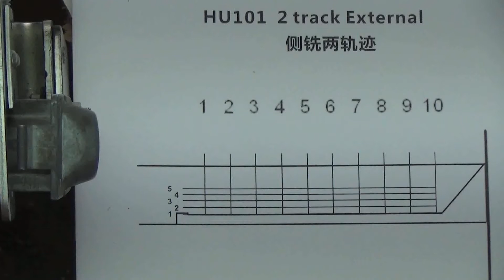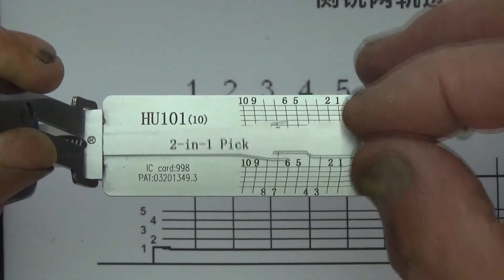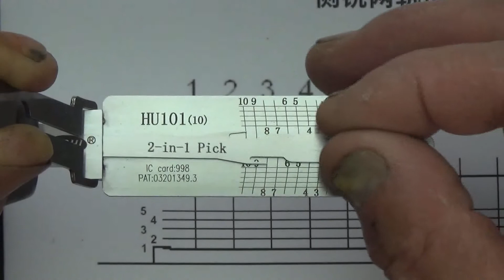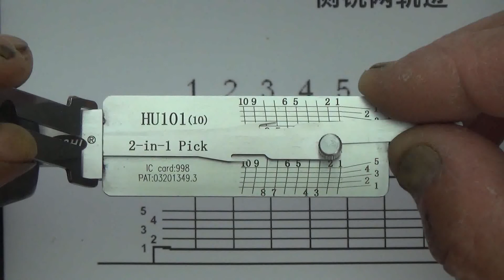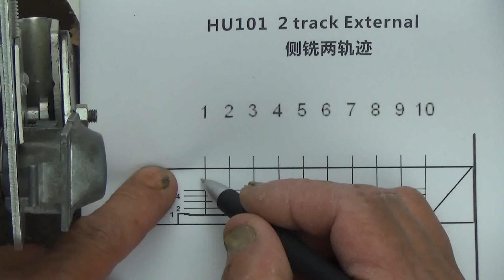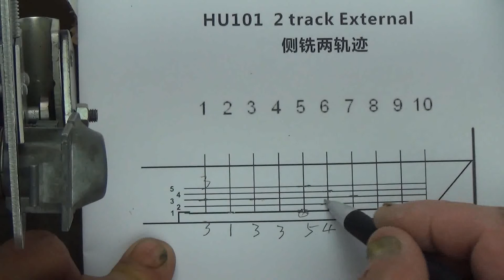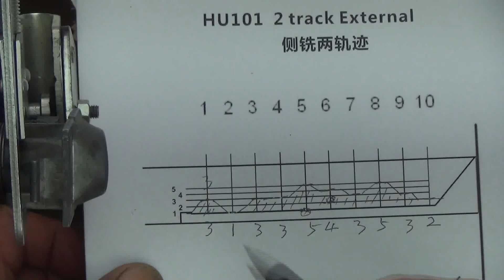Lockmall Lishi HU101 2-in-1 Pick/Decoder Tool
Lockmall Lishi HU101 2-in-1 Pick/Decoder Tool,it works for Ford, Jaguar, Land Rover, Freelander, Volvo XC60 / S40 / v40, Fox Carnival, New Mondeo wins, Max, gentry, Chery